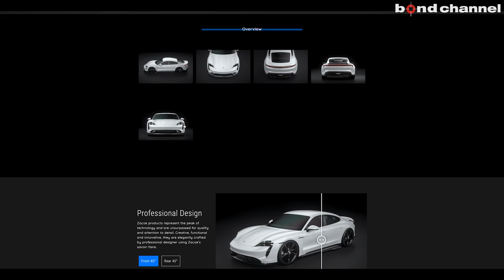【bond shop Nagoya】6人乗れて荷物も積めてカッコイイBMW X7 40d Msportにエアロと24インチ?!?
ボンドショップ名古屋でカスタマイズさせていただいた車両の紹介です。

〒457-0071
愛知県名古屋市南区千竈通5-26-1